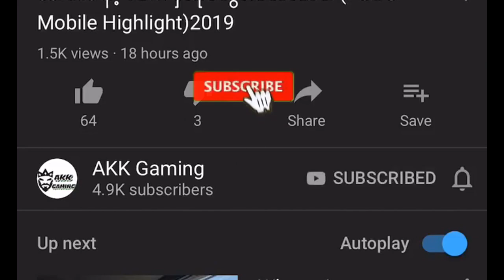pubgmobile sanhokမှာရေပေါ်မှာကားမောင်းနည်း(2022)AKKGaming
အားလုံးပဲ မဂၤလာပါ အခုမှကျွန်တော်Videoတွေကြည့်ဖူးတဲ့လူဆိုရင်တော့
ကၽြန္ေတာ္ကတော့ Aung Ko Ko(AKK -Gaming)ပါ ကၽြန္ေတာ္ရဲ့ AKK-Gaming YouTube channel ကတော့ Mobile Game နဲ့ ပတ်သတ်တာတွေကို Video လုပ်ပြီးတင်နေတဲ့ Channel ပါ အခုလောလောဆယ်ဆယ်တော့
PUBG Mobile Game တစ်ခုထဲကိုပဲလုပ်ဖြစ်နေတာပါနောက်ပိုင်းတစ်ခြားGame တွေလဲလုပ်ဖြစ်ဖို့ရှိပါတယ်.ကျွန်တော် Facebookမှာလဲ LiveStreaming လုပ်ပါတယ် လာအားပေးဖို့အတွက်ဖိတ်ခေါ်ပါတယ်ဗျာ အောက်မှာFacebook Link ထားထားပါတယ်နော်။

Hello,I’m from Myanmar.
AKK-Gaming  YouTube Channel is making content all about PUBG Mobile right now for future I will making another game too and if u guy enjoy my video please don’t forget to subscribe to my channel.